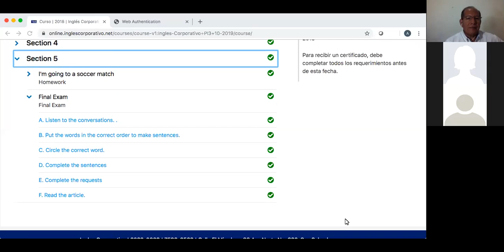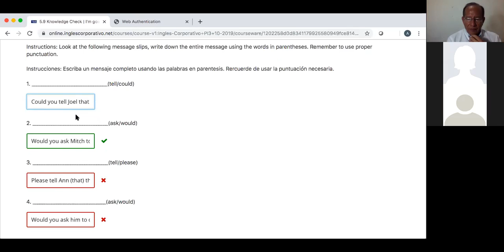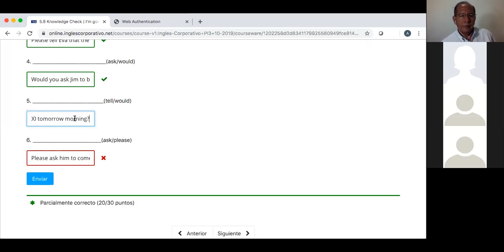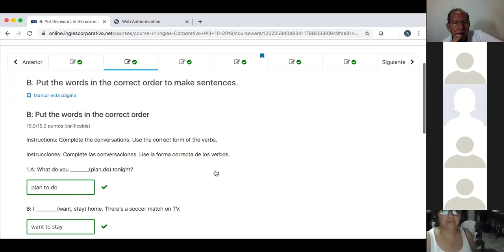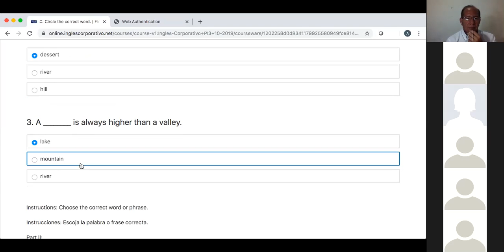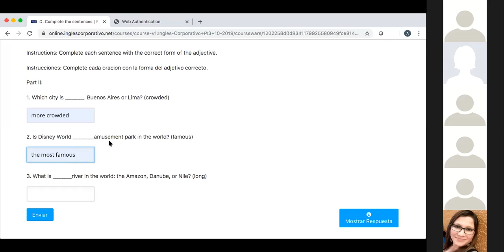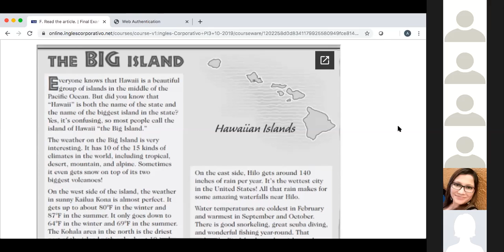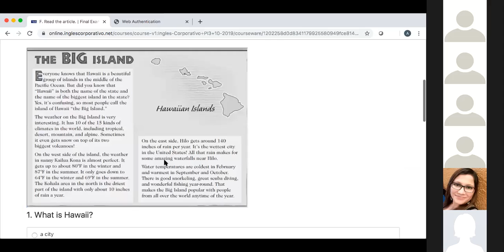Ingles Corporativo- will, would, can